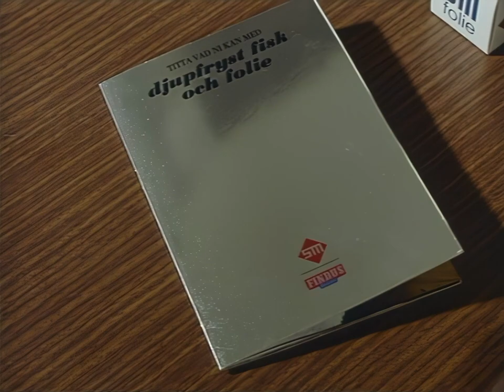Tore Wretman lagar fisk i Operakällarens provkök (1966)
Tore Wretman lagar fisk i Operakällarens provkök. Två recept med fisk i folie.
* Recept 1: färsk fisk med grönsaksröra bestående av tomat, lök, champinjoner, persilja och citron.
* Recept 2: djupfryst fisk med räkor och persilja.